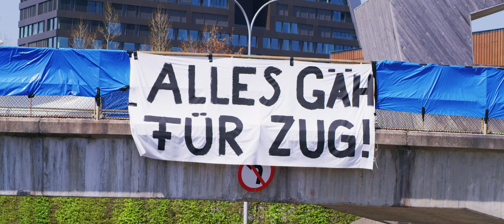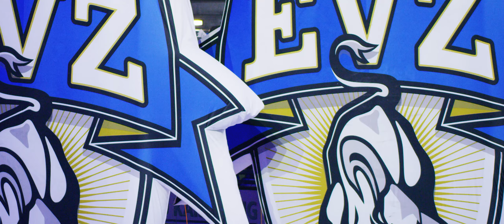2016/17 Playoffs 2017 Aftermovie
Tolles Videoprojekt im Rahmen der Playoff-Finalserie von Valentin Studerus​!